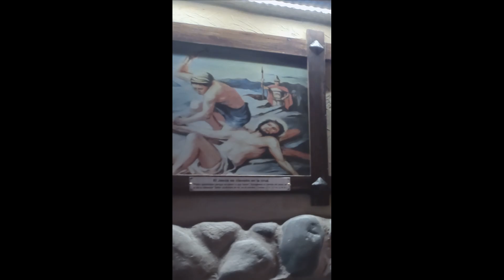06/25/2024, Turi (Cuenca, Azuay, Ecuador)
Found a cool spot.